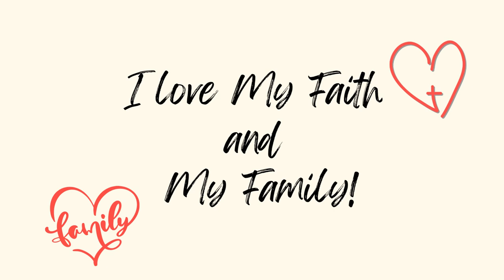Welcome to Our Family Channel-Single Christian Mom and her Boys!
Please join us as we vlog our family fun!